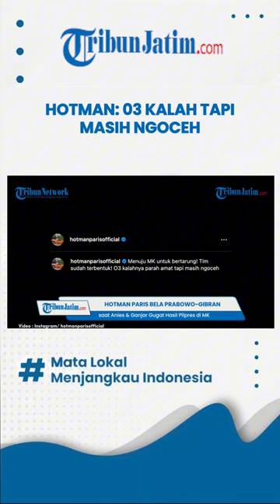Hotman Paris Masuk ke Dalam Daftar Tim Pembela Prabowo-Gibran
TRIBUNJATIM.COM - Pengacara kondang Hotman Paris masuk ke dalam daftar tim pembela Prabowo-Gibran untuk menghadapi sengketa hasil Pilpres 2024 di Mahkamah Konstitusi (MK).

Terlebih, Timnas Amin hingga kubu Ganjar-Mahfud telah mengajukan sengketa di Mahkamah Konstitusi.

Dikutip dari Tribunnews.com, hal tersebut disampaikan oleh Wakil Ketua TKN sekaligus Ketua Tim Pembela Prabowo-Gibran, Yusril Ihza Mahendra.

Ia mengatakan nama Hotman Paris masuk daftar puluhan anggota tim kuasa hukum Prabowo-Gibran di MK.

"Betul, kalau Pak Hotman memang masuk sebagai anggota Tim. Pak OC Kaligis juga masuk," ucap Yusril saat dikonfirmasi, Minggu (24/3/2024).

Pihaknya mengatakan tim kuasa hukum Prabowo-Gibran sudah siap menghadapi gugatan yang sudah didaftarkan oleh paslon 01 dan 03.

Yusril mengatakan pihaknya akan menjawab satu per satu tuntutan yang disampaikan kubu rivalnya.

Ia pun meminta agar para pendukung Prabowo-Gibran tidak perlu khawatir.

Hotman Paris juga mengonfirmasi bergabungnya menjadi tim kuasa hukum Prabowo dalam Instagram pribadinya pada Sabtu (23/3).

Ia mengatakan kubu Prabowo sudah siap bertarung di MK lantaran tim hukum sudah terbentuk.

Bahkan Hotman menyinggung kubu 03 yang disebut sudah kalah namun terus berbicara.

"Menuju MK untuk bertarung! Tim sudah terbentuk! O3 kalahnya parah amat tapi masih ngoceh"